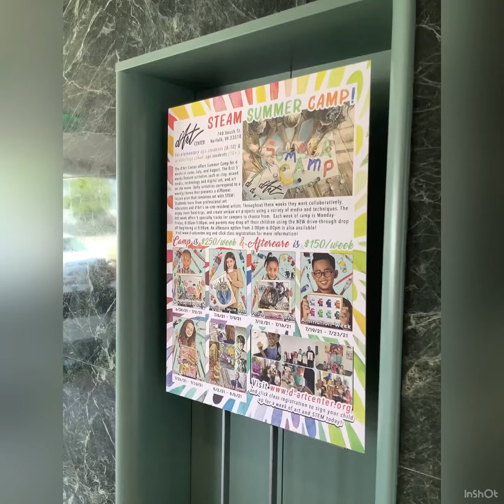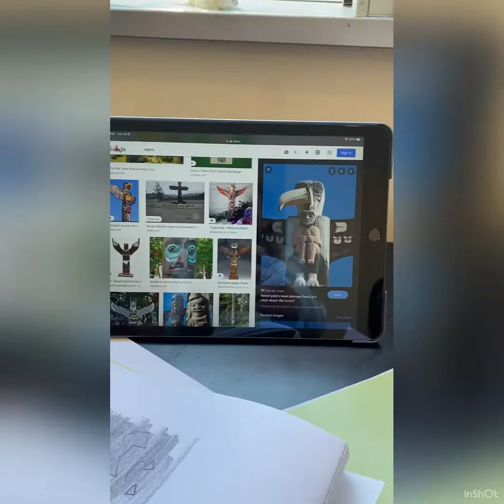d’Art Summer Camp 2021 (Week 2) Recap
2021 Week 2 of Summer Camp (Theme: Travel the World)